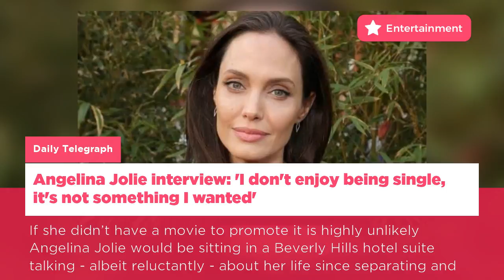Here is the latest buzz on Entertainment | UK - 03 Sep, 2017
The female director who was issued a fatwa for her first film
Playing bridesmaid! Taylor Swift is an attentive friend at Abigail Anderson's wedding in Martha's Vineyard after THAT music video made waves
Seething Coleen Rooney demands answers over rumours Wayne spent '20 minutes in car with party girl' before arrest
Angelina Jolie interview: 'I don't enjoy being single, it's not something I wanted'